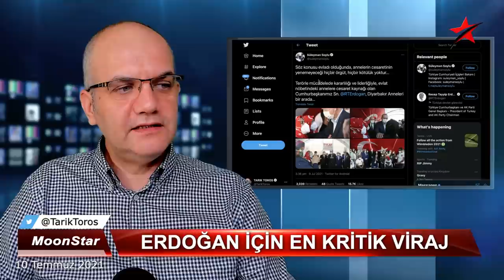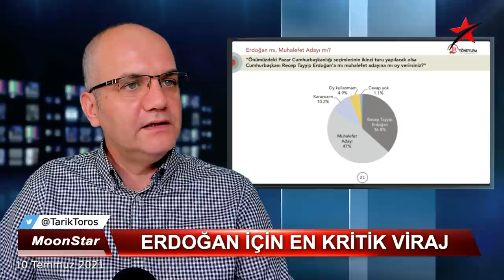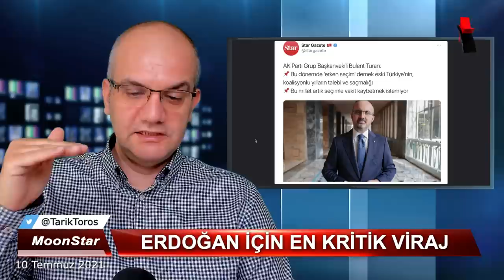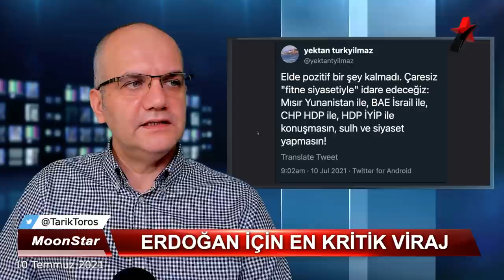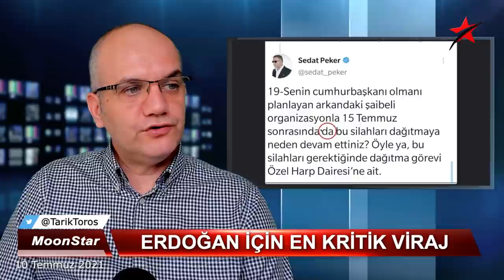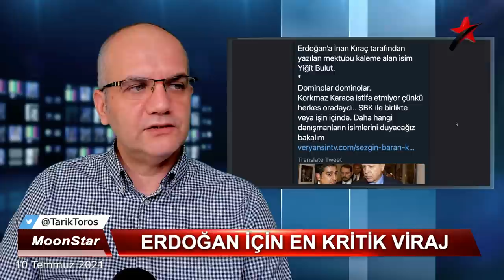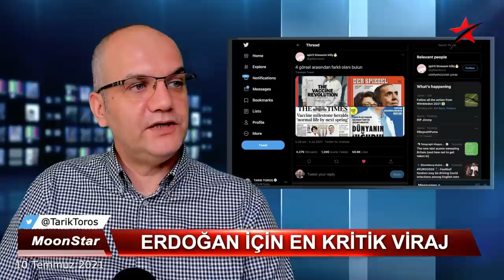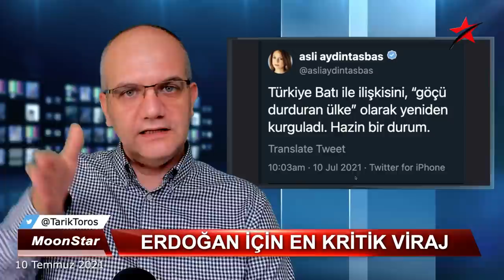Kavga derin: Bahçeli'den kurusıkı atış..! | Tarık Toros | Manşet | 10 Temmuz 2021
10 Temmuz 2021
Manşet

• İşte Süleyman Soylu'yu bitiren detay
• Diyarbakır fotoğraflarının kodları
• Devlet Bahçeli, Süleyman Soylu'ya sahip çıkarken neden yalnız kaldı?
• 15 Temmuz sonrası kaos planlarına dikkat
• Peker'in tweet'lerindeki "da" ekinin önemi.
• Erken seçim kararı alınır mı?
• Erken seçime hangi iktidar unsuru karşı..?
• Muhalefet, karşısına odun koysa seçiliyor..!